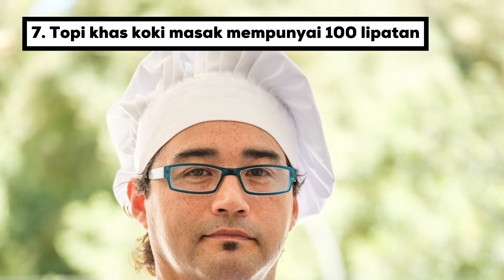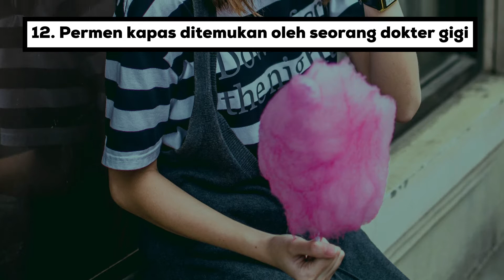Kamu Harus Tahu - 20 FAKTA UNIK Untuk Menambah Wawasan Harian Anda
Adakah yang kalian tidak ketahui di dunia ini ? Adakah yang kita tidak pernah lihat di dalam kehidupan kita ini ? Pastinya. Begitu luas planet bumi ini beserta ragam kehidupannya yang unik. Kita yakin bahwa planet ini masih banyak menyimpan misteri didalamnya yang belum kita jumpai atau alami. Maka dari itu kamu harus tahu 20 fakta unik untuk menambah wawasan harian anda.